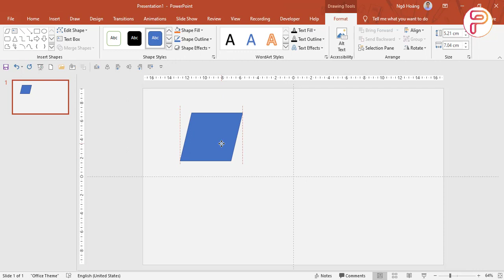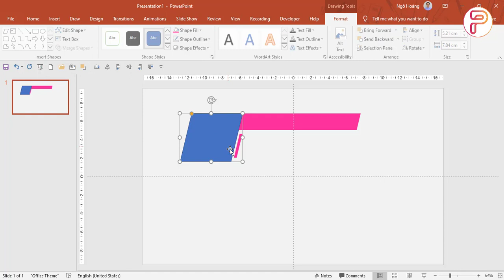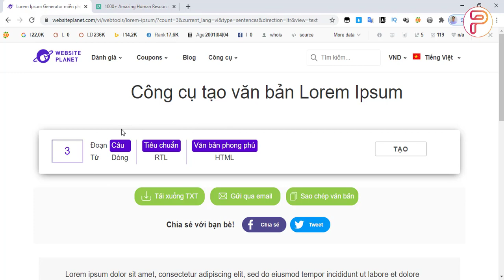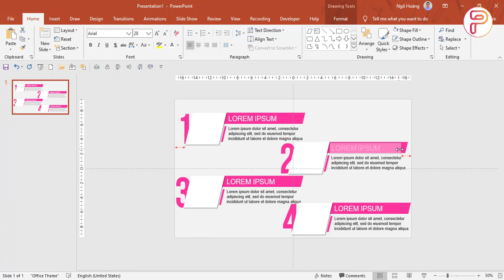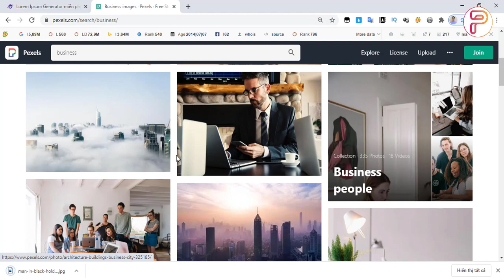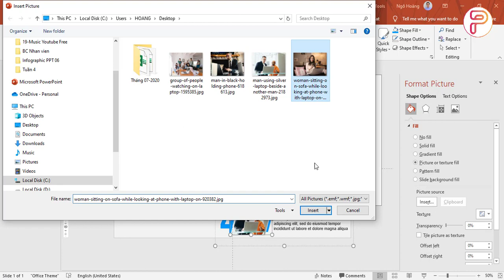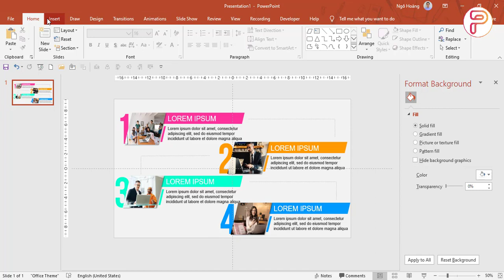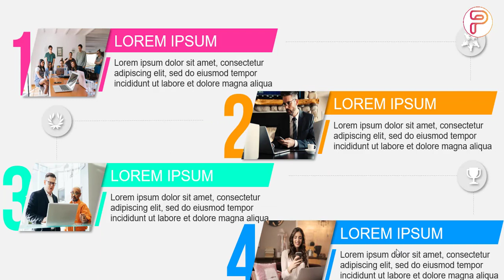Hướng dẫn cách làm powerpoint đẹp | Trường học PowerPoint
Hướng dẫn cách làm PowerPoint đẹp miễn phí với Trường học PowerPoint

♡ KẾT NỐI VỚI TRƯỜNG HỌC POWERPOINT ♡